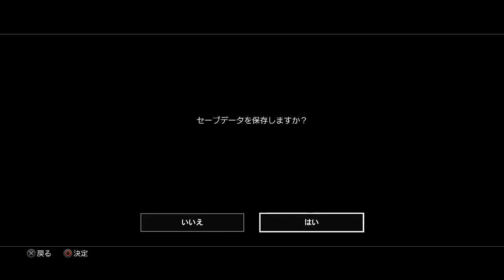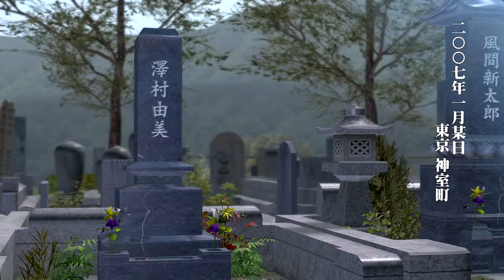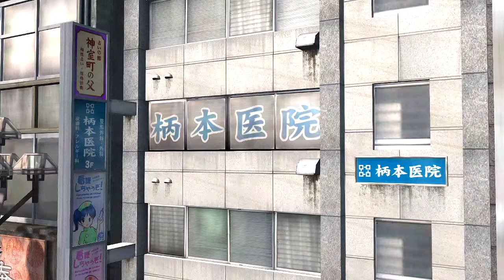#1【龍が如く3】【継続するかどうか怪しいけど極２の続きの神室町】【PS4版】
『龍が如く3』（りゅうがごとくスリー、英題：Yakuza 3）は、セガより2009年2月26日に発売されたPlayStation 3用ゲームソフト。

キャッチコピーは「伝説の龍が帰ってきた」。

2018年8月9日、PlayStation 4にHDリマスター版が発売された[5]。また、2021年1月28日にはXbox One、PCに『Yakuza 3 Remastered』という海外タイトルのまま国内配信され、『龍が如く3』～『5』のHDリマスター版をセットにした『The Yakuza Remastered Collection』と同時発売になった[6]。

概要
『龍が如く2』の続編に当たる。舞台として東京の神室町のほかに沖縄の琉球街も登場する。

メインゲストとして、シンガーソングライターの泉谷しげる、俳優の中村獅童、藤原竜也、お笑いタレントの宮迫博之、宮川大輔、THE 虎舞竜の高橋ジョージが出演する[注 1]。その他のゲストとして、セラピスト役としてファッションモデルの椿姫彩菜、キャバ嬢役としてファッション雑誌『小悪魔ageha』の7人のモデルが出演する[注 2]。

日本では初週で約37.2万本を販売し、発売当時のPS3歴代初週販売本数2位を記録した[7]。発売3週間で日本国内出荷本数が50万本を突破した[8]。

当初は1人プレイのみであったが、エクストラコンテンツの配信によるアップデートで『Answer×Answer』やビリヤード、ダーツなどのミニゲームの対戦プレイができるようになった。

前述のエクストラコンテンツがほぼ全て収録された廉価版が2009年12月3日に発売されている。ただしオリジナル版のデータ引継ぎは不可能で、トロフィーも別扱いになっている。本作以降の作品も廉価版は同じ形を取られている。

本作より前に発売された『龍が如く 見参!』はタイトルに「見参」と、数字の3を表す大字の「参」が入っているが、後のファミ通のインタビューにて正当な続編ではなく、いわゆるスピンオフ作品であると宣言された。なお、『見参』のクリアデータがあると特典を得られるシステムがある。

2020年病気が発覚⇒その後小康状態⇒休養療養を行うも2022大幅悪化

ＣＰＵ⇒corei7-3630QM（古っ！）
メモリ⇒8ＧＢ
画質　⇒1280*720
AI　　⇒AG03
MIC　⇒SM58